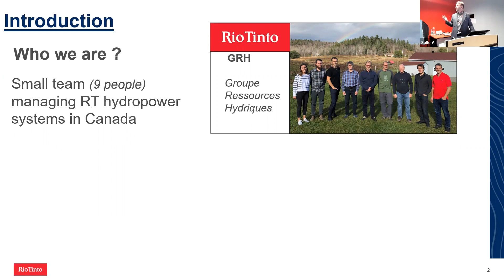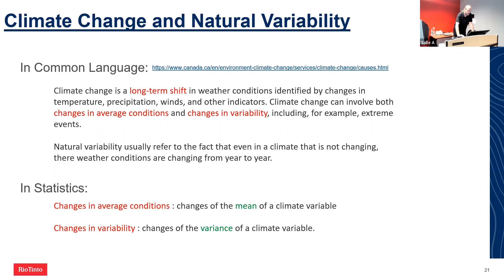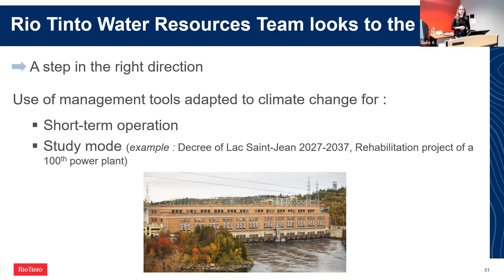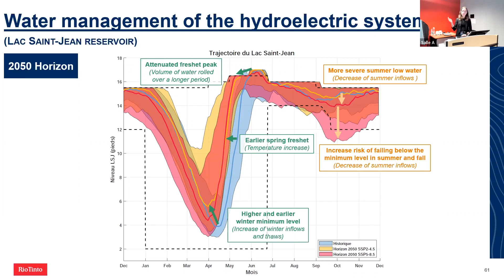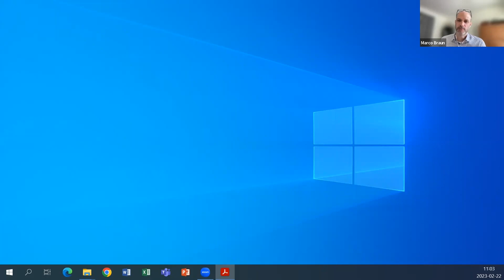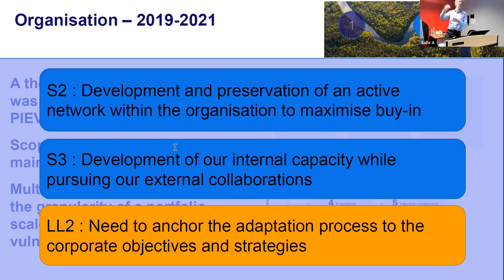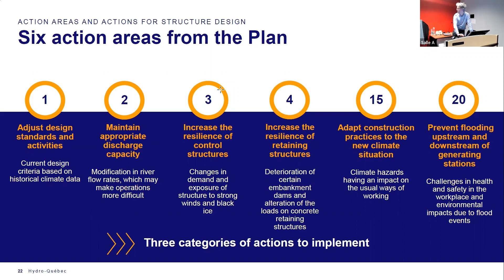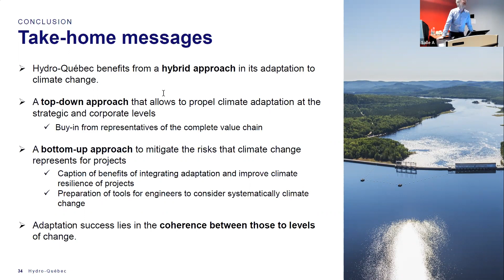Energy sector resilience to climate change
Deux présentations en anglais ont été faites à l'occasion de ce webinaire.

1. Integration of Climate Change at Rio Tinto Quebec Power Operations 00:00:00
2. Climate change and Hydro-Québec: from the adaptation plan to its concrete implementation in projects 01:03:02